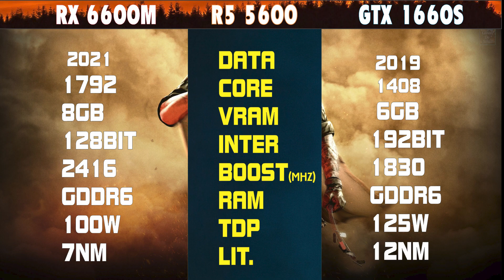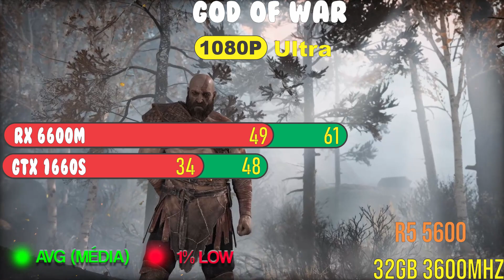RX 6600M 8GB ALIEXPRESS vs GTX 1660 Super 6GB BRASIL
RX 6600M jieshuo vs GTX 1660 Super 6GB

0:01 Apresentação

00:44 God of War
01:02  COD Warzone
01:23 Horizon zero Dawn
01:40  Forza Horizon 5
01:58  AC Valhalla
02:15 GERAL

￭￭￭￭￭CONFIGURAÇÃO ￭￭￭￭￭￭

▶️Placa Mãe: Asus TUF X570
▶️Processador: Ryzen 5 5600
▶️Memoria: 32GB 3600MHZ
▶️Placa de Vídeo: RX 6600M vs GTX 1660 Super
▶️HD: SATA III 7200rpm 3TB
▶️Fonte: FONTE EVGA 1300W  SUPERNOVA 80 PLUS GOLD
▶️SO: Windows 10 64bits